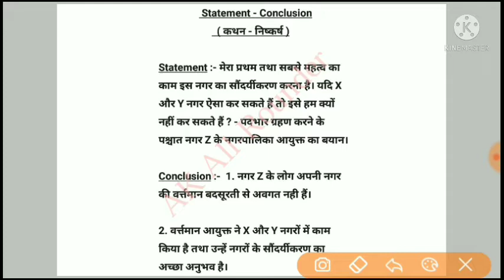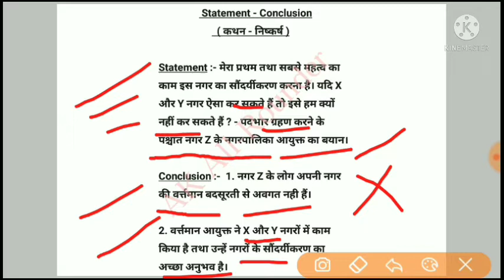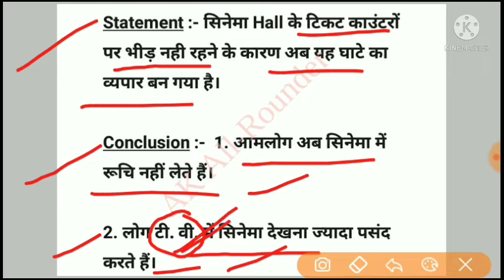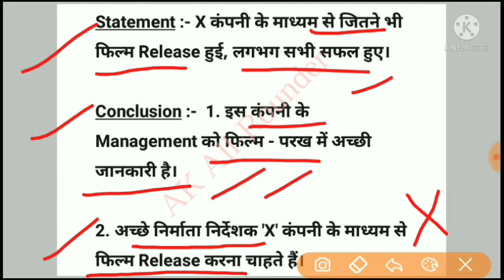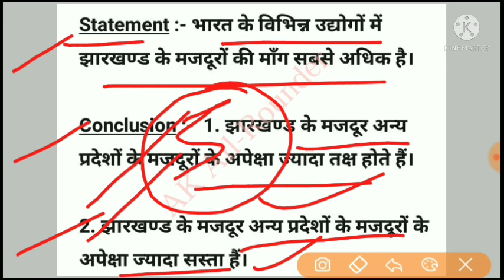Statement and Conclusion Reasoning Tricks | कथन और निष्कर्ष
● Maths
● Science (Physics, Chemistry, Biology)
● Reasoning
● History
● Polity
● Geography
● Economics
● Jharkhand GK
● Live Test Series
● Tricks
● Concepts
● ब्रह्मास्त्र Methods
● Motivational Videos
● Job Notifications

कथन और निष्कर्ष

 Statement Conclusion Reasoning Tricks

Kathan aur Nishkarsh

Kathan aur Nishkarsh Reasoning

Statement Conclusion Tricks

Conclusion Tricks

Statement Conclusion Questions

Statement Conclusion Trick

Statement Conclusion Reasoning

Statment and Conclusion Tricks

Reasoning Tricks

Statement Conclusion Tricks in hindi